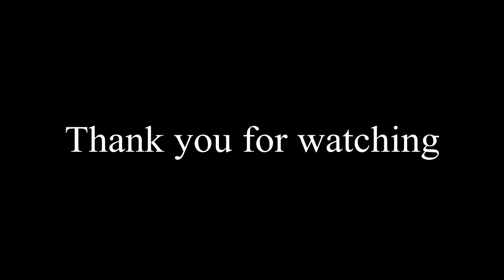She Will Be Loved - Harmonica cover - MrHarmonicalee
Do kênh cũ của mình gặp phải 1 vài vấn đề trục trặc nên mình sử dụng kênh Youtube mới này.
Các Clip cover sau này mình sẽ up lên đây, Mong các bạn ủng hộ nha :D